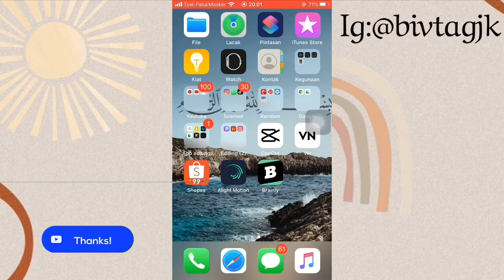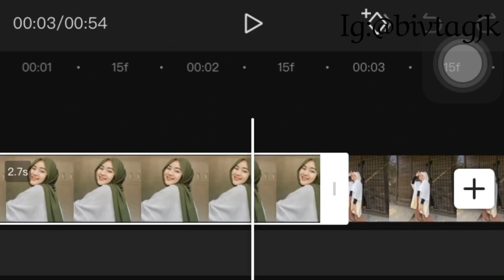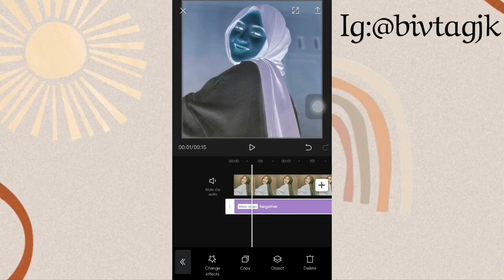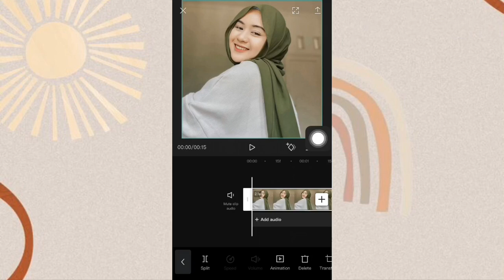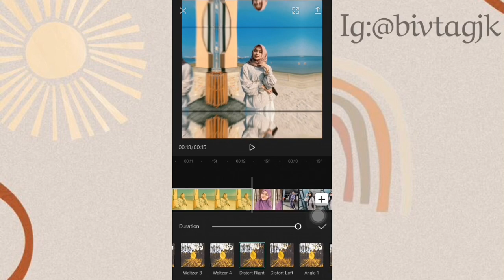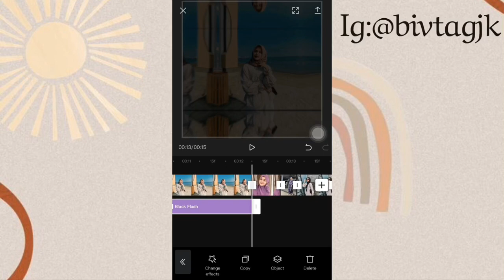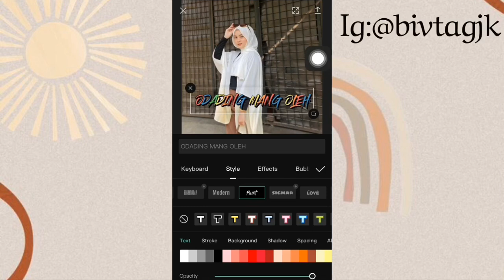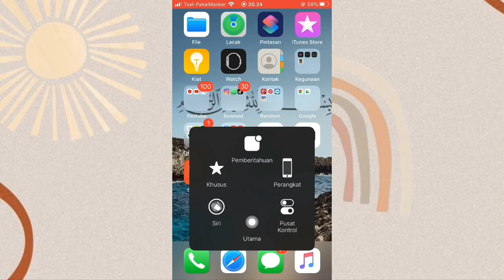TUTORIAL EDIT VIDIO TRANSITION CAPCUT LAGU YHOZI MAMONDOL-BONGKAR TANAH VS ODADING MANG OLEH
✨Halo guys✨

Jadi Di Vidio Kali Ini Aku membuat vidio tutorial edit vidio yhozi mamondol-bongkar tanah Vs odading mang oleh di apk capcut😱sesuai beat musik dn tersedia durasi tiap foto nya,Di jelaskan detail banget🤧Langsung pro😍

Tersedia beat/durasi durasi lagunya dan udah di jelasin secara lengkap detail!!

⚠️KUMPULAN VIDIO LAINNYA⚠️

Jangan Skip-Skip ya biar cepat paham✌️

🌻KEEP ENJOY🌻

Record:HP IP 7
Apk edit vidio: VN DAN INSHOT
Editing thumbnail : PICSART DAN INSHOT

Cara edit vidio yhozi mamondol-bongkar tanah Vs odading mang oleh
yhozi mamondol-bongkar tanah Vs odading mang oleh tutorial capcut
yhozi mamondol-bongkar tanah vs odading mang oleh tiktok viral
Cara edit vidio yhozi mamondol-bongkar tanah Vs odading mang oleh di app capcut
Tutorial yhozi mamondol-bongkar tanah Vs odading mang oleh di apk capcut
Tutorial yhozi mamondol-bongkar tanah Vs odading mang oleh
Tutorial edit lagu bongkar tanah X odading mang oleh
Tutorial transition bongkar tanah X odading mang oleh di apk capcut
Tutorial Edit vidio bongkar tanah X odading mang oleh 1 apk
Apk capcut tutorial
Apk bongkar tanah X odading mang oleh
Tutorial bongkar tanah X odading mang oleh di apk capcut
Tutorial bongkar tanah X odading mang oleh apk capcut viral di tiktok
Tutorial vidio bongkar tanah X odading mang oleh di app capcut
Tutorial edit vidio di capcut bongkar tanah X odading mang oleh
Lagu bongkar tanah X odading mang oleh
Tutorial edit vidio bongkar tanah X odading mang oleh di android
capcut tutorial
Transition tutorial bongkar tanah X odading mang oleh
Tutorial edit vidio bongkar tanah X odading mang oleh transisi android
Tutorial edit vidio bongkar tanah X odading mang oleh for android
Cara edit bongkar tanah X odading mang oleh di apk capcut android
Tutorial edit vidio bongkar tanah X odading mang oleh android 1 apk
edit video bongkar tanah X odading mang oleh
cara edit video bongkar tanah X odading mang oleh di capcut
cara membuat video bongkar tanah X odading mang oleh
cara buat bongkar tanah X odading mang oleh di apk capcut for android
bongkar tanah X odading mang oleh tutor
bongkar tanah X odading mang oleh tutor app capcut
lagu bongkar tanah X odading mang oleh tutorial
lagu bongkar tanah X odading mang oleh tutorial edit
Tutorial bongkar tanah X odading mang oleh android
Tutorial edit vidio musik bongkar tanah X odading mang oleh
Cara edit vidio bongkar tanah X odading mang oleh di android
Tutorial edit vidio bongkar tanah X odading mang oleh di apk capcut
Cara edit bongkar tanah X odading mang oleh di apk capcut